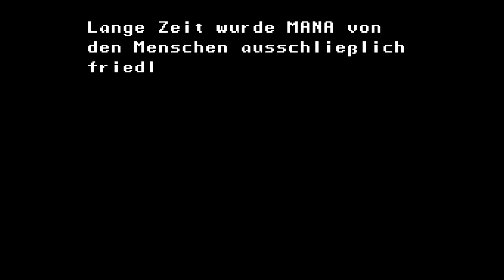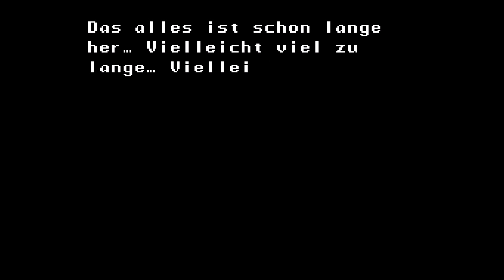Panda zockt: Secret of Mana (SNES)! #1 "Oh ein Schwert im Wasser" (Let's Play)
Das Spiel habe ich damals geliebt! Da ja jetzt ein Remake angekündigt wurde, ist das doch die beste Gelegenheit mal wieder in das Original reinzuschauen!

✘ Benutztes Equipment:
►Konsole: Retron 5
►Capture Card: AVerMedia - GL310 LGP Lite
►Mikrofon: Blue Microphones Yeti